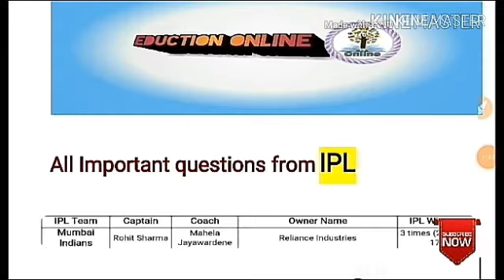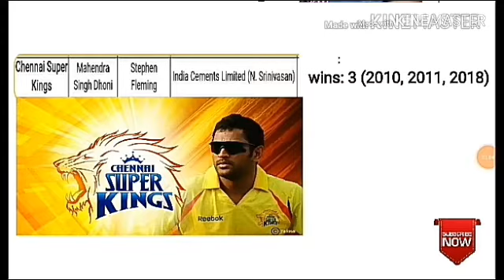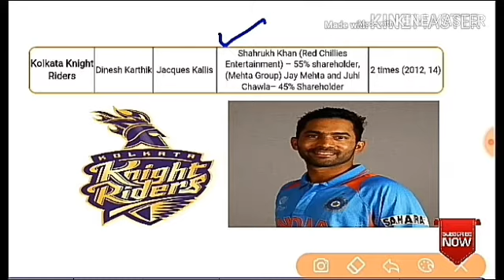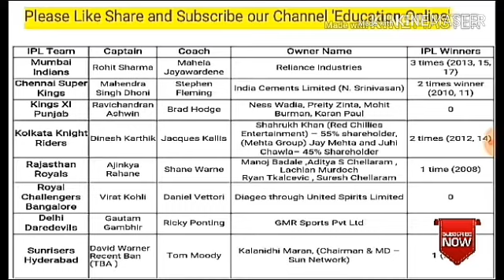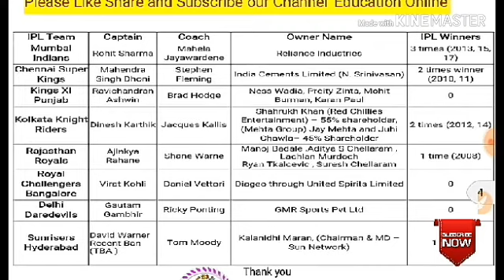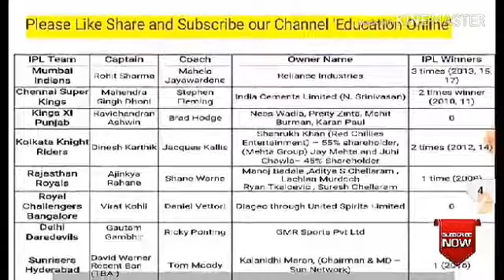Railway Group D RRB में इससे एक Question पक्का आएगा तैयार कर लीजिए || By Education Online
आपके अपने चैनल Eduction Online  पर ऐसे ही महत्वपूर्ण प्रश्न देखने के लिए हमारे चैनल को सब्सक्राइब करे और इस वीडियो को लाइक कर इसके बारे में अपने दोस्तों को भी बताए।